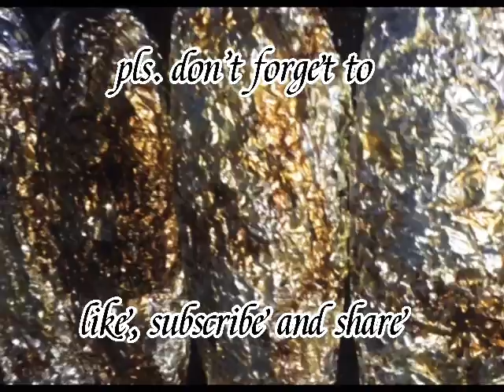PINAPUTOK NA TILAPIA by ghietapTv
Isa sa pinakamasarap gawin sa isdang tilapia
Pinaputukang Tilapia